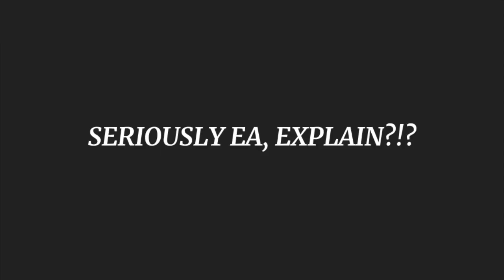HOW DOES EA SCREW THIS UP!!!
The commentators even said it was Fernandinho's goal!!